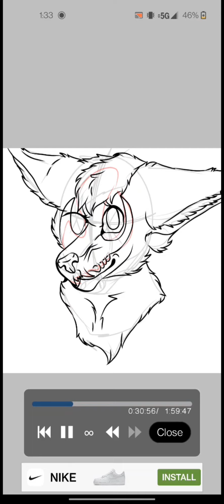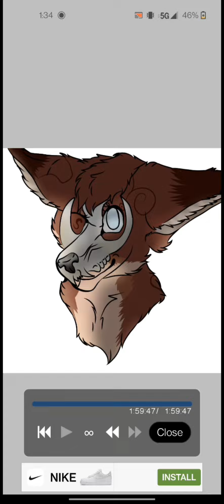SpeedPaint Of My Oc DeathNote (Furry Style) (No I'm Not A Furry So Hush)